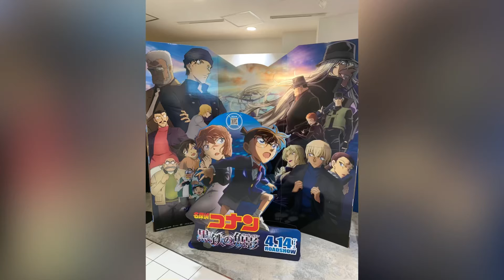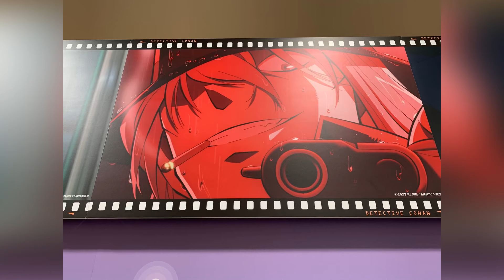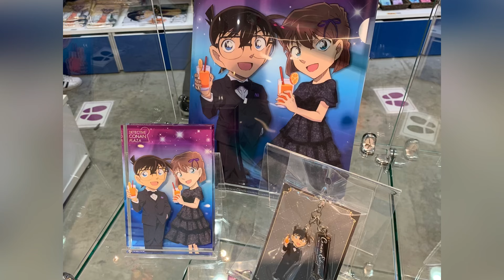「名探偵コナンプラザ2023 Detective Conan PLAZA」Part.4 フォトスポット コナン＆灰原描き下ろしアート キャラクターパネル グッズ展示 黒鉄の魚影